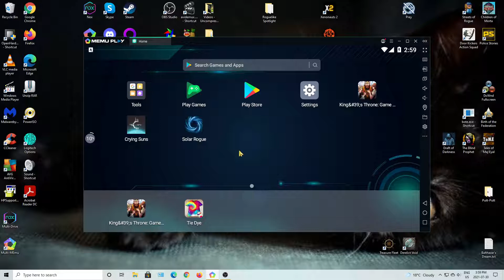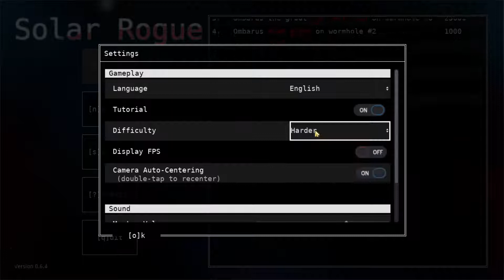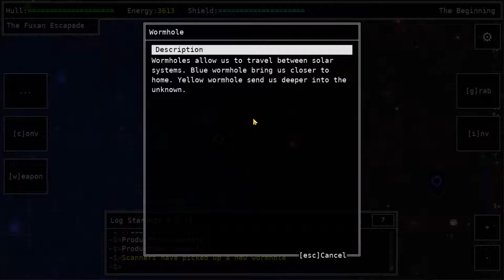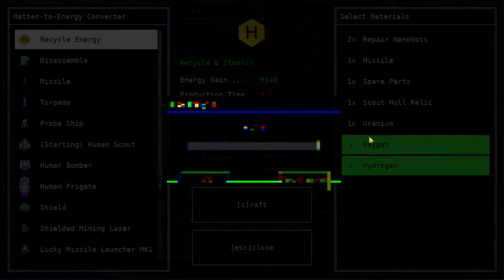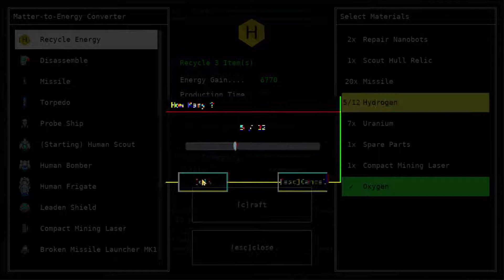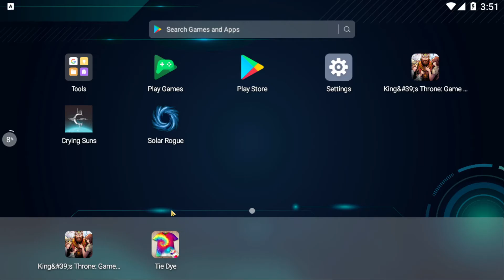DFuxa Plays - Solar Rogue Ep 1 - Tutorial & Starting Out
Jumping into Solar Rogue I decide to keep the Tutorial on. Basically how it works is that it tries to skew you into doing some basic activities to give you some grounding on how to play. Unfortunately though, what we have to work with leaves some room for desire as I am under constant threat of running out of energy - and ultimately die when I don't find much from the enemy vessels I destroy further on it.